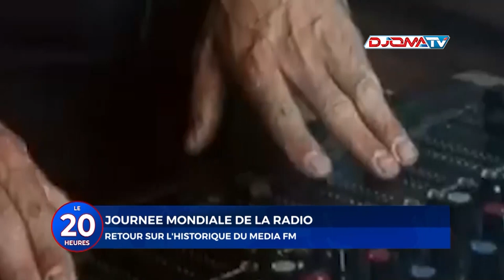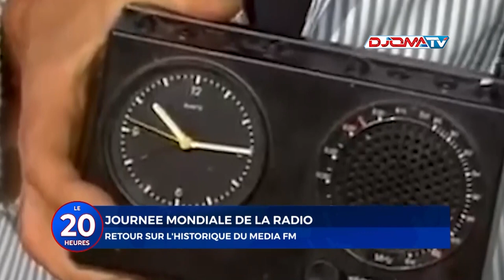🔴Journée mondiale de la radio: retour sur l'historique du média fm.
📺Le journal de 20h du 13 Février 2024.

▬▬▬▬▬▬▬▬ Retrouvez-nous ▬▬▬▬▬▬▬▬

▬▬▬▬▬▬▬▬ Notre application ▬▬▬▬▬▬▬▬

▬▬▬▬▬▬▬▬ Suivez-nous ▬▬▬▬▬▬▬▬

▬▬▬▬▬▬▬▬ Contactez-nous ▬▬▬▬▬▬▬▬